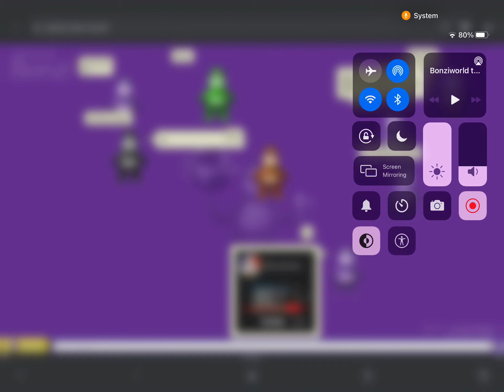Bonziworld Reacts to Bonziworld test